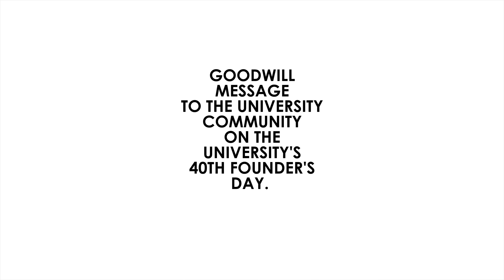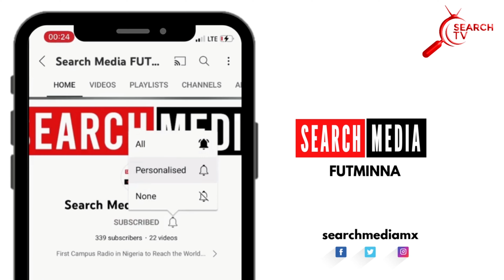SEARCH TV INTERACTION WITH VICE CHANCELLOR, PROF. FARUK ADAMU KUTA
Good Will message to the University Community on the University's Founder's Day